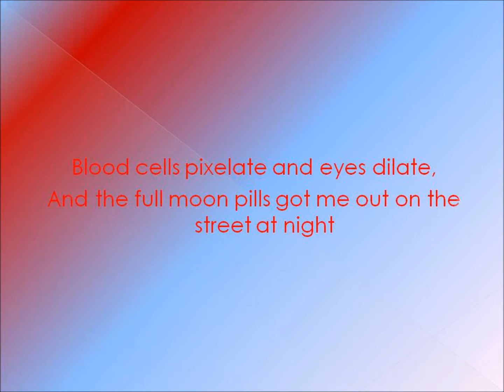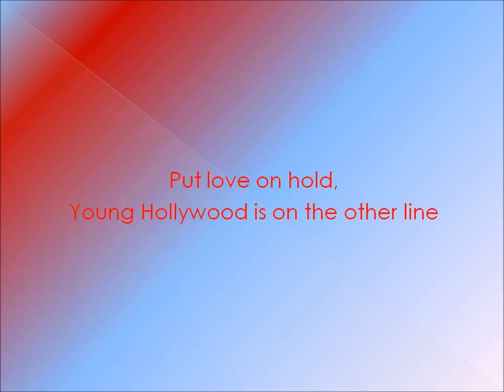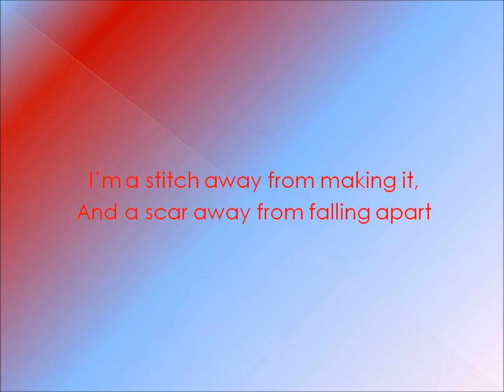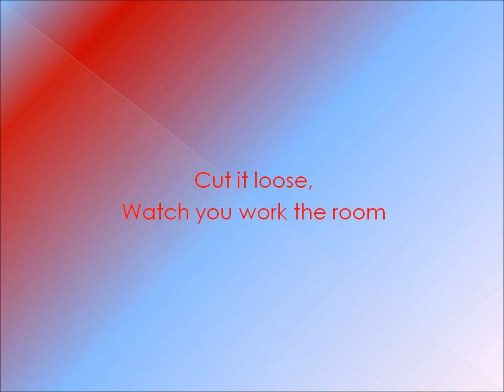Fall Out Boy - The (After) Life of the Party Lyrics